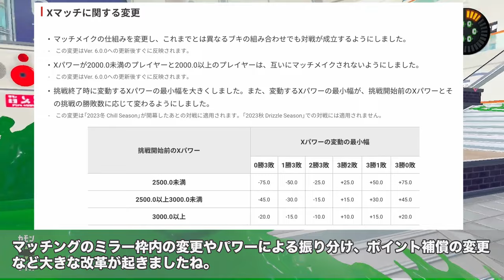【スプラトゥーン３】アプデ後のミラー枠変更！トラスト枠への影響とできる対策を考えてみた！トライストリンガー講座【最高XP24弓使い解説】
今回は「トライストリンガーのミラー枠」についてです。

00:00 オープニング
06:34 解説本編

２日に１回のペースで動画投稿をしてます。

-GAME INFO-
■タイトル：スプラトゥーン3
■対応ハード：Nintendo Switch
■ジャンル：サードパーソン・シューティングゲーム（TPS）
■開発元：任天堂企画制作本部
■販売元：任天堂企画制作本部